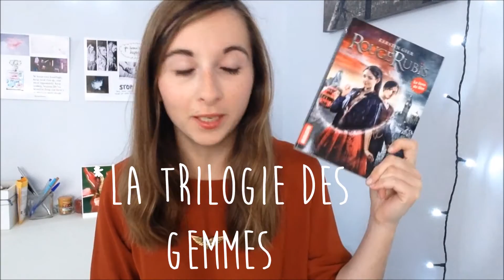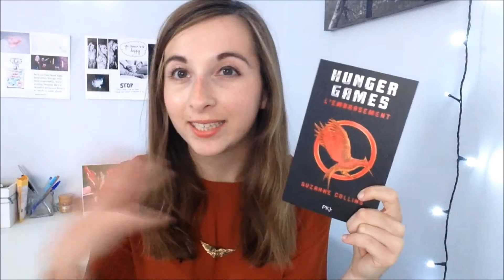TOP 5 | Mes Héroïnes Préférées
↓ DÉROULEZ CHERS AMIS LECTEURS POUR EN SAVOIR PLUS ↓

◊ Personnages Cités :

- Cassie dans "La 5ème Vague" de Rick Yancey ( TOI AUSSI TU ATTENDS AVEC IMPATIENCE LA SORTIE AU CINEMA DU FILM ??)

- Gwendoline dans "Rouge Rubis" de Kerstin Gier

- Elizabeth Bennet dans "Orgueil et Préjugés" de Jane Austen

- Skeeter dans "La Couleur des Sentiments" de Kathryn Stockett

- Hermione Granger dans la saga "Harry Potter" de J.K Rowling

- Katniss Everdeen dans la saga "The Hunger Games" de Suzanne Collins

◊ Twitter (NOUVEAU!) : @dlivresetenvies

J'ai aussi booknode pour ceux que ça intéresse.

Et toi, c'est plutôt quoi ton style d’héroïnes ? Celle qui joue les romantiques ou les badass ?